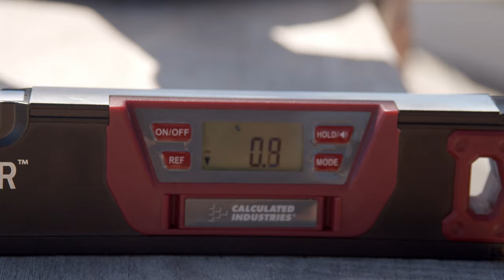The FlopStopper Roll Reducer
Every time we post a photo of our boat at anchor we immediately get asked "what's that off your spin pole?" The FlopStopper is a roll reducing unit built by a sailor for sailors to help take some of the motion out of the ocean giving you a better night of sleep. When we first bought Avocet we had a plastic cone system that worked alright, but it was cheaply made and clunky to store. Our neighbor John caught us before sailing out to the islands and offered to let us try out this product he made instead of our cones and after one use we were absolutely hooked!

Basically the FlopStopper is a horizontal underwater Venetian blind. The blades (“blind slats”) rotate freely on axle rods, opening on the down-roll when the FlopStopper sinks, and closing on the up-roll to form a flat platform that provides resistance and dampens the rolling motion. There are six 6”x32” blades, each one resting on its own and the neighboring axle. When closed, there are 8.4 square feet of resistance on the up-roll. Unlike every other design, even the slightest rocking motion engages the dampening mechanism: the unit is ofter “closed” at rest, so resists the slightest up-roll, and the blades open easily to sink freely on the down-roll.

The best part (only second to its roll reducing) is that this entire unit is made of marine-grade aluminum and breaks down into an easily stowable 10”x36”x4” package, wrapped and strapped into a soft towel. Assembly and deployment takes under 2 minutes and the effect is immediate.

If you are interested in learning more or investing in more comfortable memories at anchor and reach out to John. He is happy to answer any questions you have and offer troubleshooting and advice as per his salty experience. Don't forget to mention that "Avocet" sent you for a discount!

Fair winds and happy sailing
Marissa, Chris, and Cleo cat

mention "Avocet" at checkout
Like our content? Consider becoming a Patron!

Camera Gear:
Black Magic Pocket Cinema Cam 4k
Sony A7s
GoPro Hero 4
Rode mic
Syrp Slider